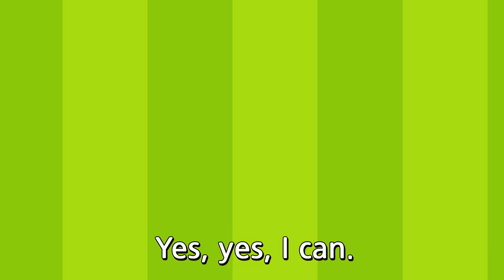Can You Dance | Dough Series | Kids Song | YBM Kinder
Can, can, can you Dance?
No, no, no, I can't.
Can, can, can you swim?
Yes, yes, I can.